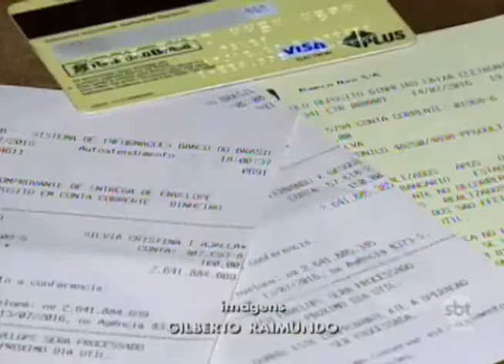Tarifas bancárias sofrem reajuste e correntista deve ficar atento